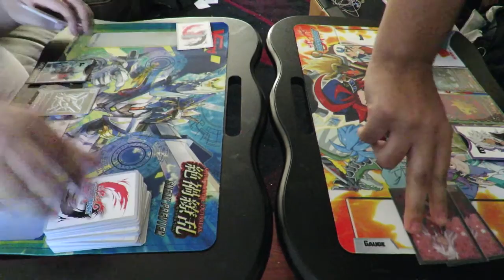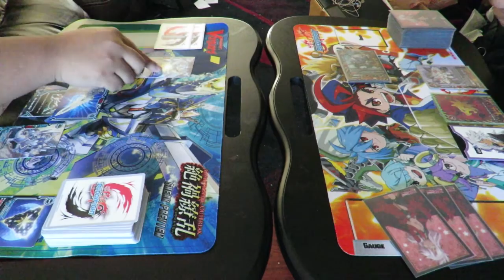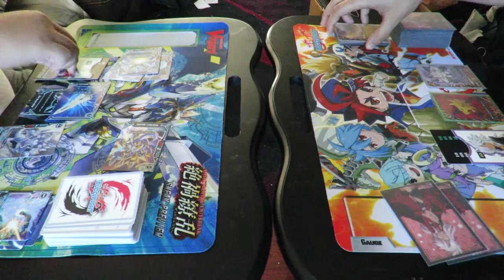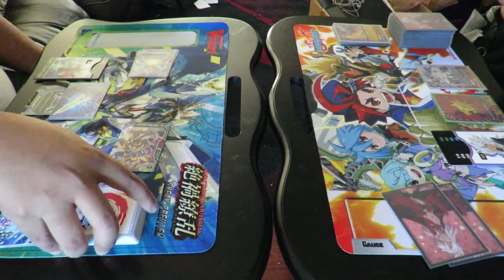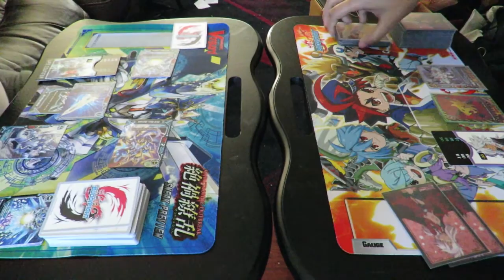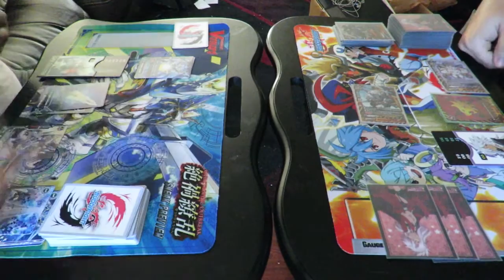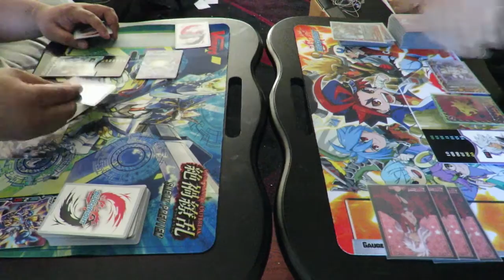Buddyfight Wednesdays - 01 - Star Dragon World vs. Danger World